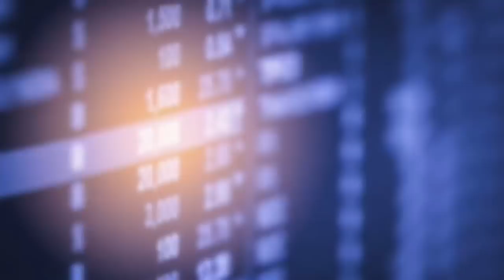MISTURAMOS AS PIORES COMIDAS E COMEMOS|| FICOU HORRÍVEL.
Thiago melo b YouTube paraense

Canal do meu irmão @leomelob

Redes
@thiagomelob_. Insta

@leo_melo_b insta